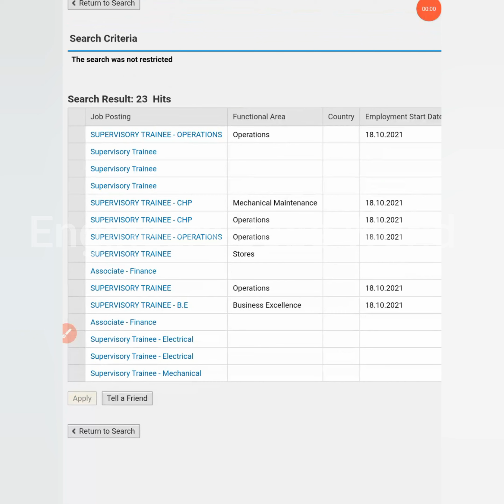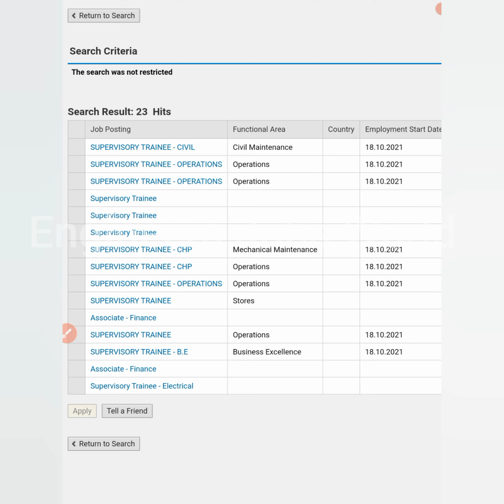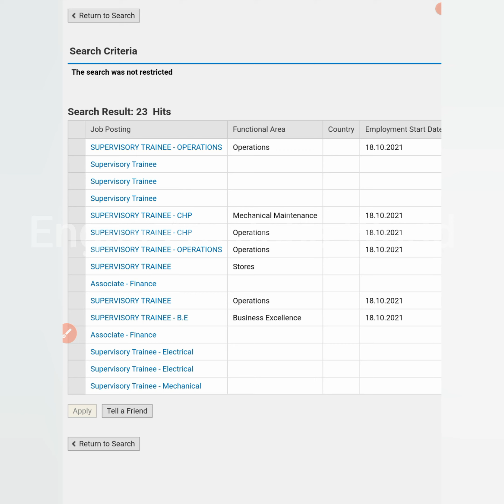Latest TATA Group Jobs| Freshers Eligible |2021 Passout Jobs|Salary - Rs 42,900|Diploma,Btech Eligib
Cover letter and Resume formats)

latest jobs,
engineers jobs
Mining Jobs,
10 based jobs
12pass jobs,
BPO jobs
Gaming Jobs,
Calling Jobs
freelancing jobs,
Backend jobs
NHAI Jobs,
Metro Jobs,
adani jobs,
IIT Jobs,
Ministry Jobs,
NPCC jobs,
Refinery Jobs,
ISRO jobs,
Railway jobs,
Adani jobs,